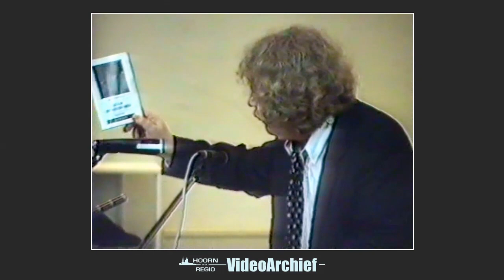1989 Hoorn: Johnny the Selfkicker - Dichters manifestatie in de Oosterkerk.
Johnny van Doorn ('the Selfkicker') leest voor uit o.a.:
'Mijn Kleine Hersentjes', 1971 | 'Door De Weken Heen', 1988.